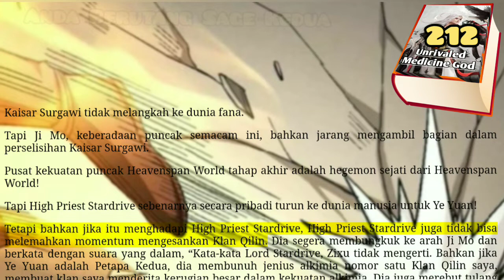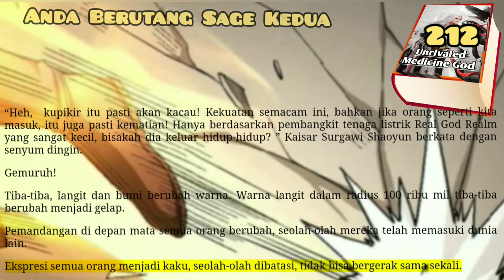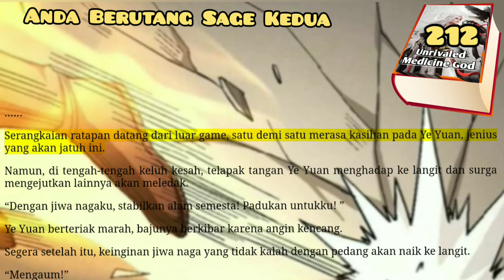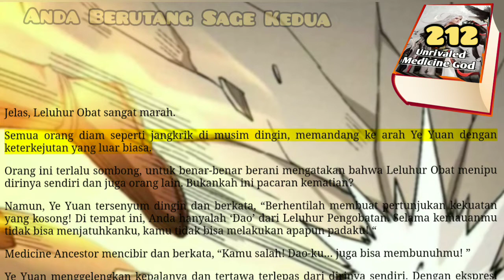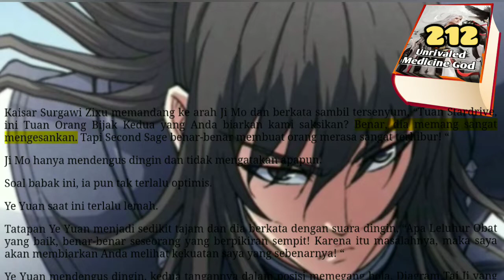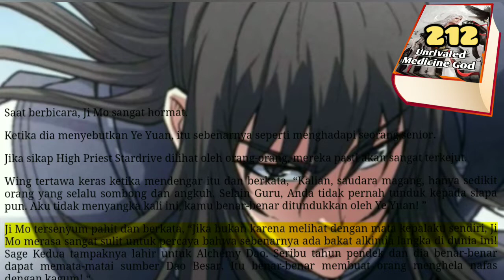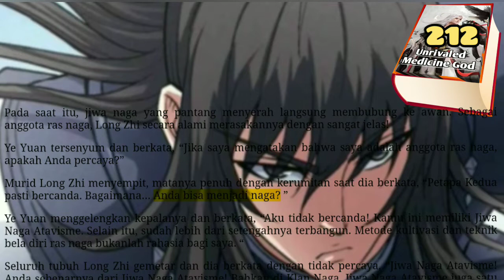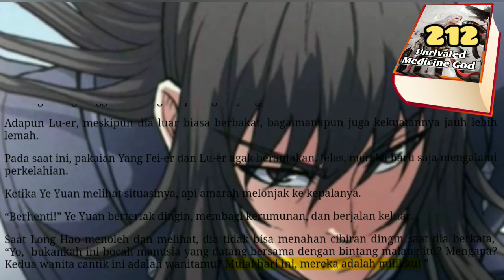Anda Berutang, UMG 212